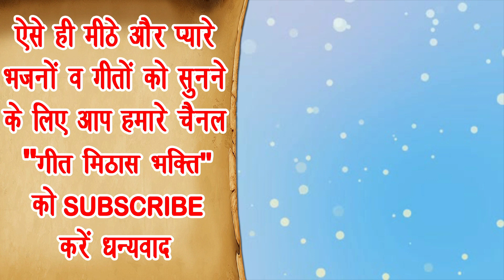धीरे धीरे डमरु बजा मेरे भोले गौरा नाचन आई रे | Bholenath Gora Song | Shiv Gora Bhajan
Geet Mithas Bhakti Presents Bhole Gora Song - DHEERE DHEERE DAMROO BAJA MERE BHOLE GORA NACHAN AAI RE (Shiv Gora Bhajan)

Song Info :-
◉ Title ▸Dheere Dheere Damru Baja Mere Bhole

For more Bholenath Bhakti Gane and Shiv Ji Devotional Songs